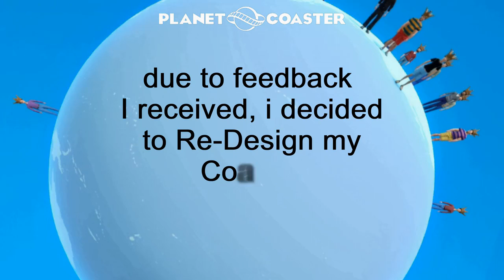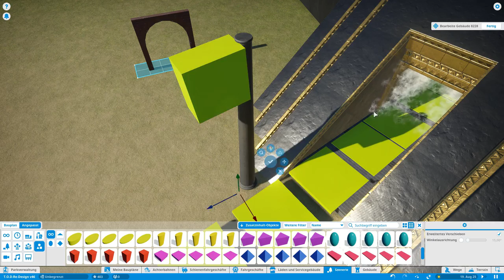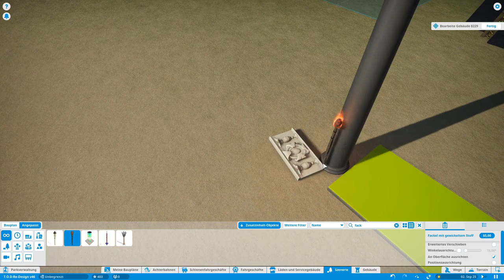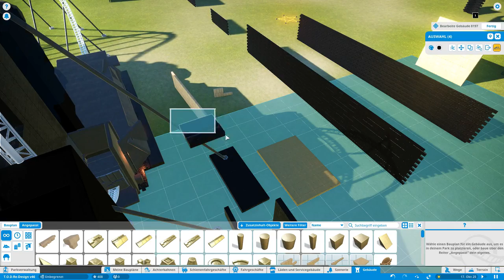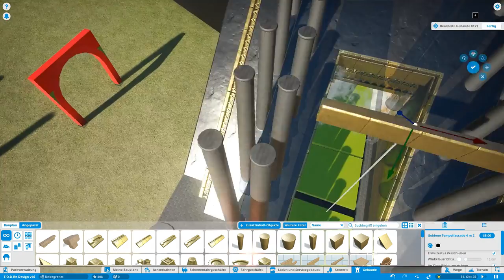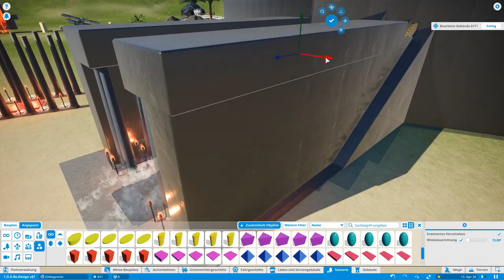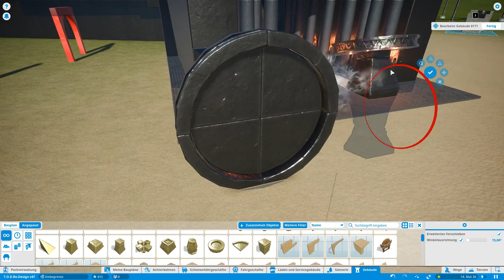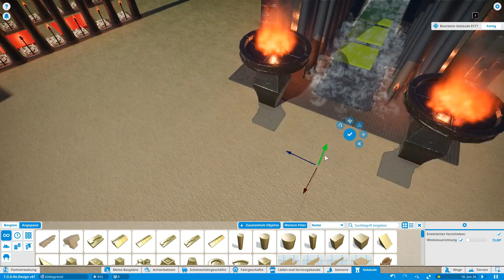TEMPLE OF DEATH Re-Design #29 - Entrance | Planet Coaster | Speedbuild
1.: In dieser Folge
2.: Was ist der "Temple of death"
3.: Warum Re design?
4.: Sonstiges / Links

1.: In dieser Folge:
Abwechslung. Ich brauchte einfach mal Abwechslung. Deshalb habe ich "hinter dem Gebäude" einfach alles stehen und ligen gelassen und habe in dieser Folge mal angefangen, den Eingangsbereich neu zu gestallten.
Info:
Eigentlich wären es 2 Folgen gewesen. Zwei sehr kurze Folgen. Daher habe ich mich dazu entschieden, dies als "eine Folge" hochzuladen. Passt auch ganz gut, finde ich. Ideen und Anregungen, wie ich den Eingangsbereich weiter gestallten können sind jederzeit willkommen.

2.: Was ist der Temple of Death?
Kurzfassung:Der TEMPLE OF DEATH Coaster ist eine Ruhige Achterbahn. Es handelt sich um eienn "Darkride", der jedoch auch über "Outdoor" Abschnitte vefügt.

Die Komplette Achterbahn wurde im Twitch livestrem erstellt.
Alle Livestream Folgen vom Erbauen der Bahn kannst du auf meinem Youtube Kanal ansehen, wenn du magst (Link am ende der Beschreibung)

3.: Warum Re Design?
Ich habe sehr viele Rückmeldungen zum "Temple" bekommen. Uter Anderem hat sich  auch der bekannte Youtuber Brillibi in einem "Ride Spotlight" mit meienm "Temple of Death" auseinandergesetzt und mir dazu Rückmelung gegeben (Danke noch mal; Link am Ende dieser Beschreibung).

Insgesammt lassen sich dei Rückmeldung (im groben) folgendermaßen zusammenfassen:

ist gut:
-die Idee
-die Auslöser / Effekte
-der wasserabschnitt
-Hilfe für das Plazieren der Bahn / Wege

ist nicht gut:
-große, klobige Kastenform
-2ter Outdoor-Teil (strecke komisch, zu langsam, ruckelt)
-wenig szenerie
-zu langsam
-"speed Lifthills" unrealistisch
-diverse Kleinigkeiten

4.Sonstiges / Links:
Links zur (Bisherigen) Bahn ("Version 2"):
Blueprint: